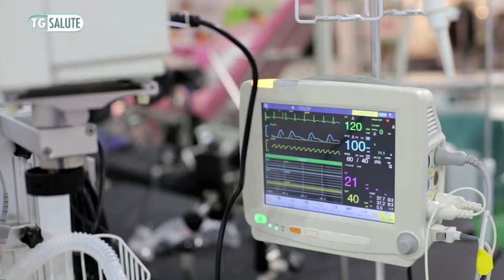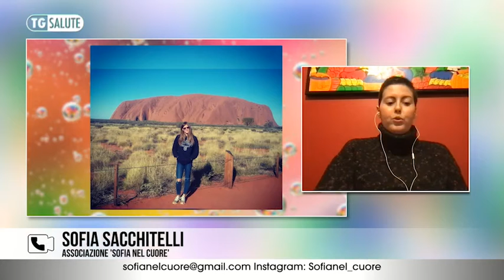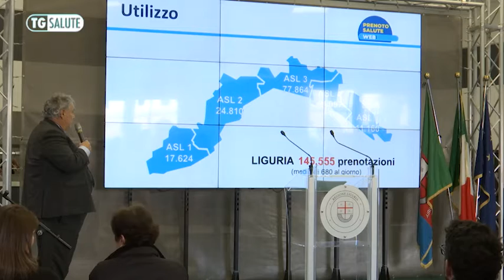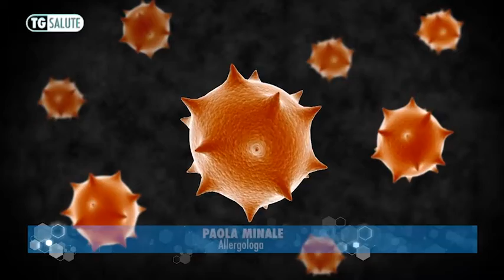Tg salute, la puntata del 1 marzo 2023